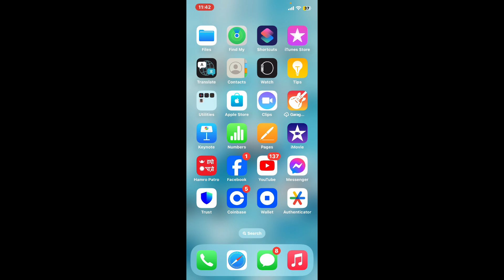How to Transfer Crypto from Coinbase Wallet to Coinbase Account 2024?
Welcome to our tutorial on how to transfer crypto from your Coinbase Wallet to your Coinbase account! Moving your assets between your wallet and exchange account is essential for managing your cryptocurrency portfolio.

Join us as we guide you through the simple process of transferring crypto from your Coinbase Wallet to your Coinbase account, helping you manage your digital assets more effectively.